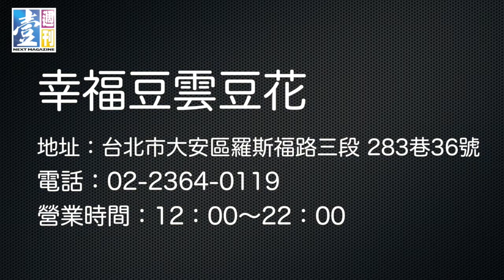【台灣壹週刊】豆製品 天然ㄟ尚好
食安問題讓我們更重視食材的來源，尤其是像是豆腐、豆漿、豆花之類豆製品，最好是使用食用級非基因改造的黃豆製件，價格雖然比較貴，但為了健康，吃東西還是天然的最好。